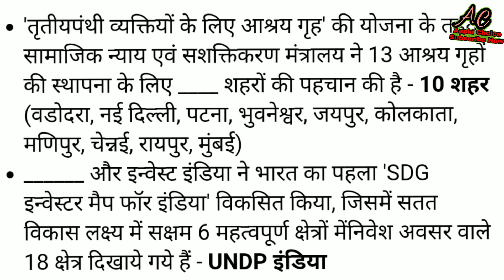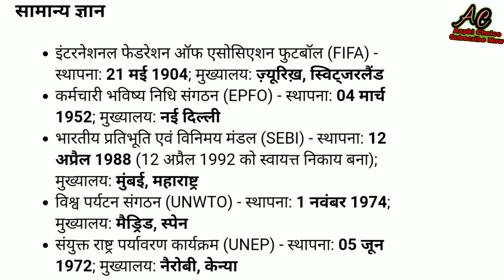Current Affairs Today 27 November 2020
धन्यवाद !

GK Today
November GK
National Knowledge
International Knowledge
India GK
World GK
Daily GK
Gerenal Knowledge
Samanya Gyan